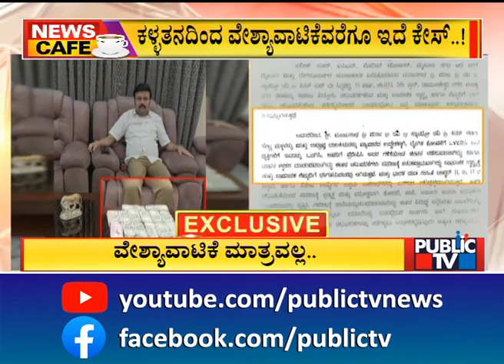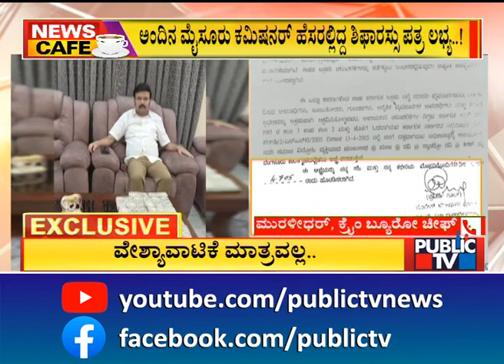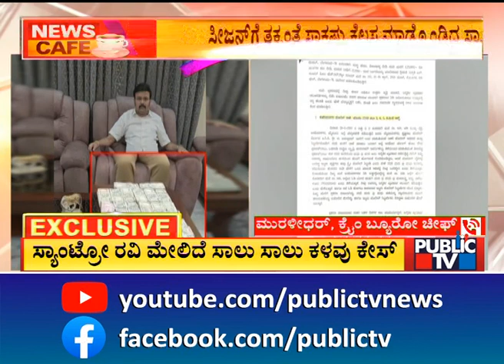ಸ್ಯಾಂಟ್ರೋ ರವಿ ಮೇಲಿರುವ ಕೇಸ್‌ಗಳು ಯಾವುವು..? | Public TV